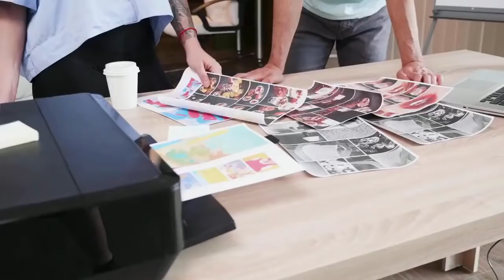13 Things That Destroy A First Impression Immediately